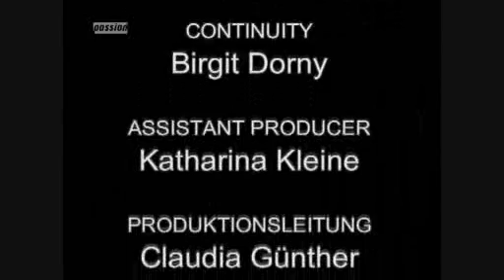Mallorca- Suche nach dem Paradies Folge 75 3/3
Sonia bittet Ricardo, ihre Beziehung zu seinem Vater vor Victoria zu verheimlichen - sie möchte die Gefühle seiner Mutter nicht verletzen. Ricardo ist darüber gerührt, doch Eva bleibt mißtrauisch und forscht nach. Marc hat sich entschlossen, die Insel zu verlassen. Kann Lena ihn von dieser Entscheidung noch abbringen? Nach der ersten Nacht mit Nicole ist Michael völlig fasziniert von ihr. Aber Nicole versucht, ihn auf Distanz zu halten - bis sie erneut schwach wird.